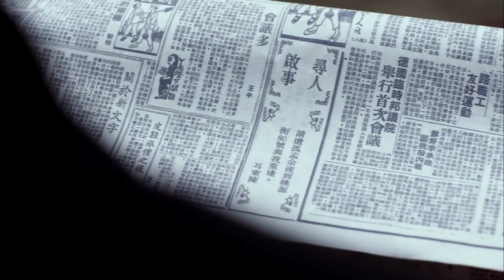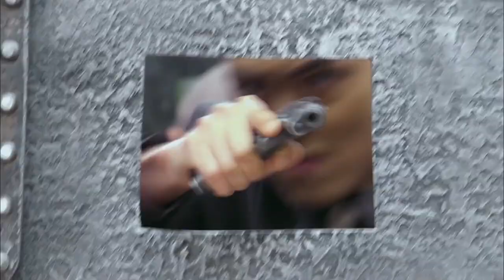【ENG SUB】《尖锋之烈焰青春 The Flame of Youth 》第43集 | 宋轶、李佳航、牛骏峰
《尖锋之烈焰青春 The Flame of Youth》
主演：宋轶、李佳航、牛骏峰
上海滩小人物顾星为追求记者夏若宁，挤进了法租界巡捕房成为巡捕，意图出人头地，俘获夏若宁的芳心，却意外卷入了上海反革命势力和日本间谍组织的案件中，他另辟蹊径巧破悬案，掩护共产党人祝学儒躲过迫害，而此时夏若宁却因他意外消失。彷徨之际顾星也被绑架，原来是国民党调查科误招其进行侦察培训，后被安插入东北军阀高层，在祝学儒义女唐不语的帮助下，他借势揭露了日本分裂阴谋，促使东北军阀易帜，确保国家统一。而此时夏若宁却意外现身，顾星一番艰难求索，却发现惊人秘密。最后在祝学儒，唐不语的影响下，顾星明确信仰，主动要求加入共产党，在1·28上海保卫战中大显身手。